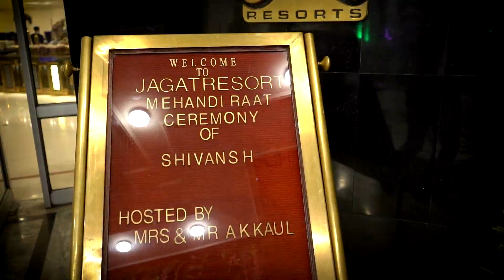teasor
aunitofr.c.rose&co.
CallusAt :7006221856